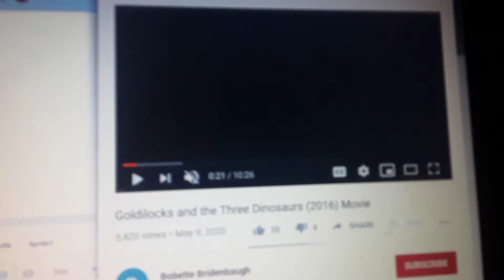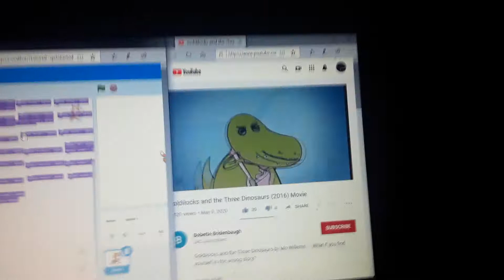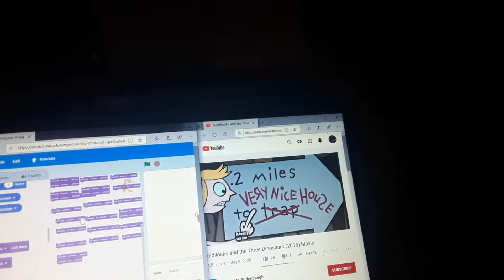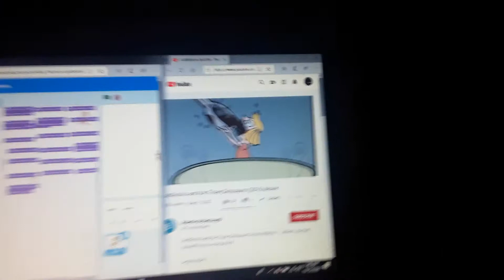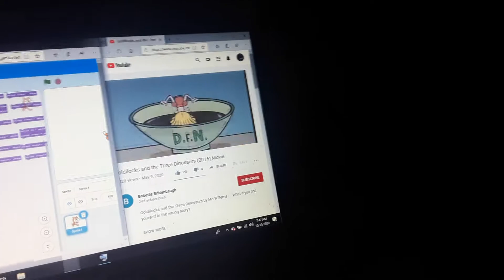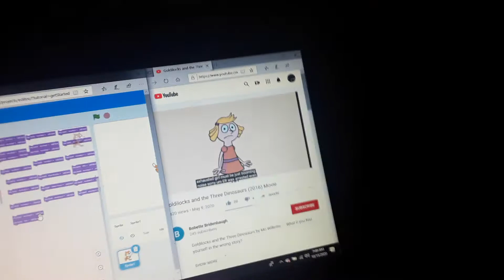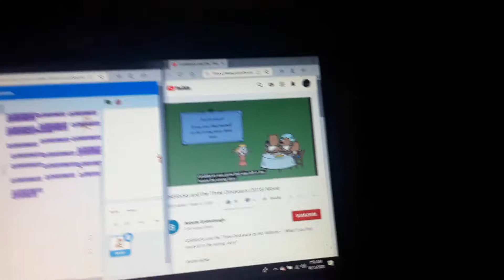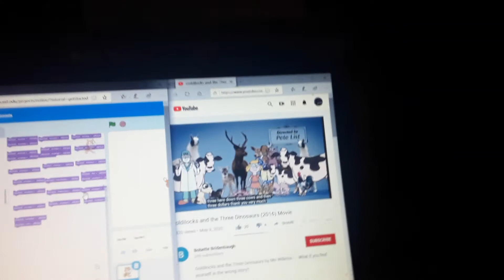goldilocks and the three dinosaurs ask retold by mo willems